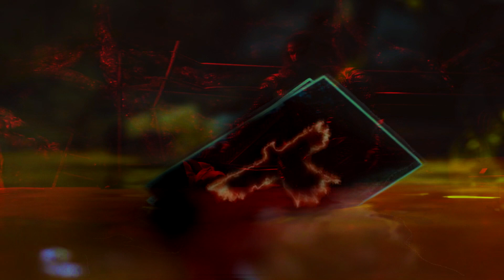KIПGƧ ӨF 𝐋ΣӨП ˆ-ˆ 𝕌𝕊𝔼 𝕊𝕆𝕄𝔼𝔹𝕆𝔻𝕐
“тнє ωнєєℓѕ σƒ נυѕтι¢є gяιη𝐝 ѕℓσω, вυт gяιη𝐝  ƒιηє.”
-  ѕυη тzυ